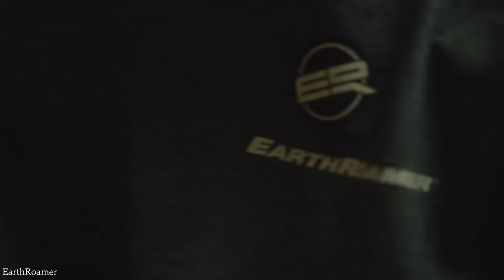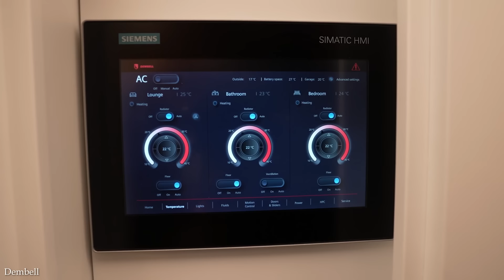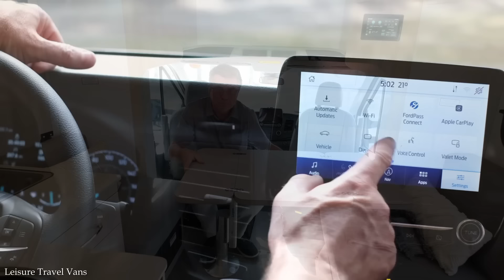MOST Luxurious RVs In The World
When you think of RVing, luxury is probably not what comes to mind. However, the reality is that as road tripping has become more popular, so has the idea that it should be a glamorous, Instagram-worthy experience. So today, we’ll be looking at the high end side of the spectrum on this list of the Top 15 Most Luxurious RVs in The World!